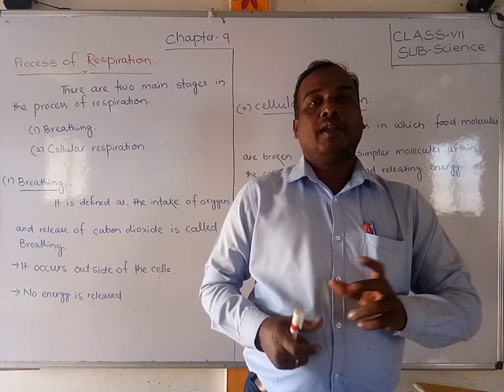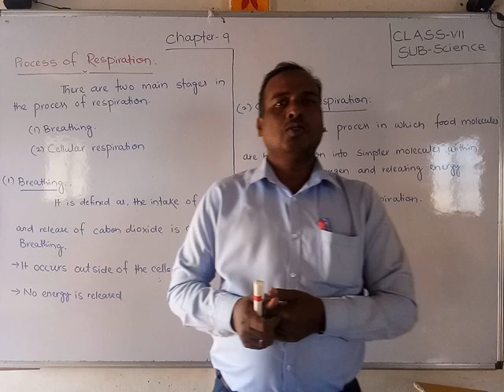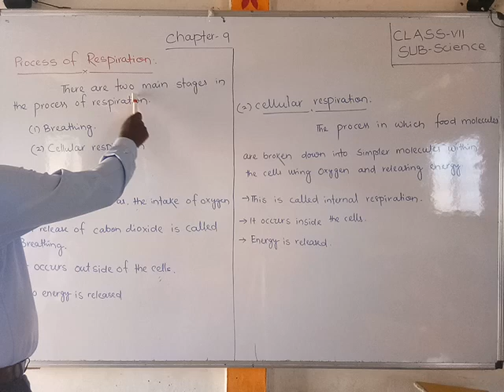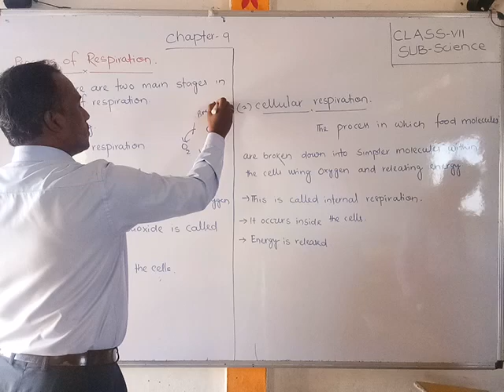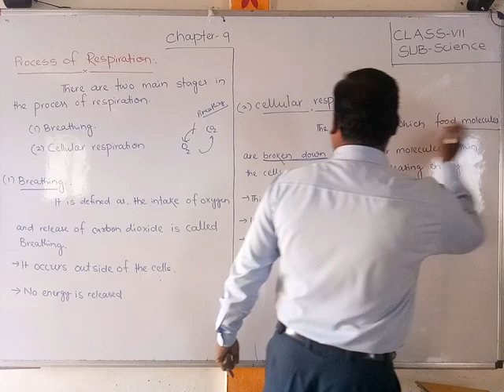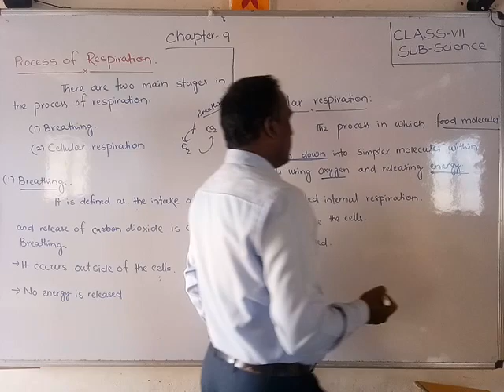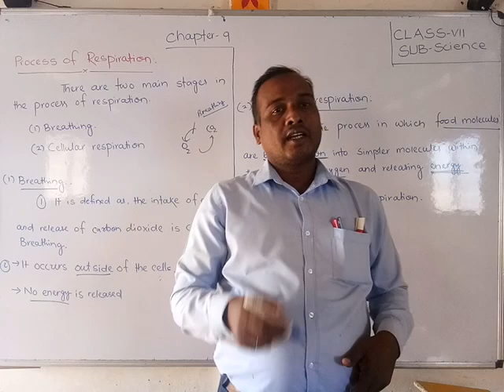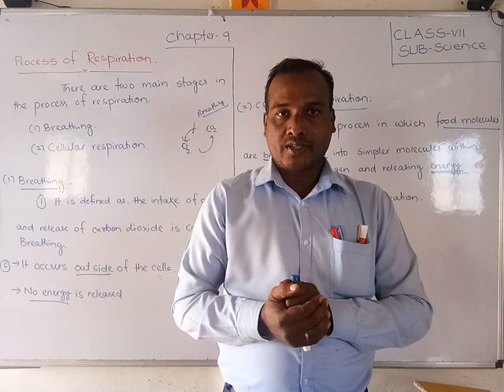L.B.S.School Bariki sir-7th Science-chapter-9 video-3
Bariki Sir
Class-7th
Sub-Science
chapter-9
Video-3